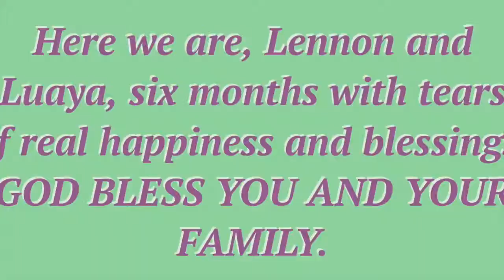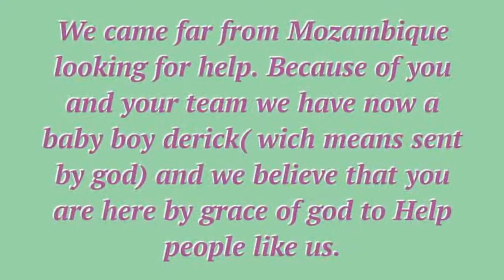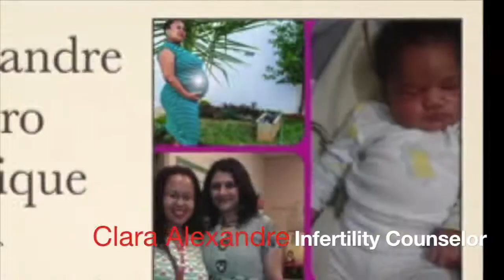African Couples from Mozambique - Successful IVF Teatment Reults Dr.Rupal Shah IVF Experts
IVF Treatment success stories of African Couples from Mozambique   - Top Fertility Treatment India - first IVF attempt success stories

It’s all about most advanced IVF Technology at the Fertility Clinic and Expertise of IVF Doctors that makes big difference in IVF results for you.Take advantage and contact our Infertility specialist team at Rupal Hospital to get started.

Now every one can get luck with IVF treatment with latest advance technology at our infertility clinic.Test Tube Baby Success at Top Fertility Clinic Surat - Advanced IVF & Infertility Treatments

At Rupal Hospital we are always ready to help you to complete you're parenting dream, using advanced IVF Treatment & latest reproductive equipments for you.Affordable Cost For Infertility Treatments - Leading Fertility Clinic in India‎ - Cost Of IVF Treatment

Cost Of IVF Treatment Surat,Success Rates With IVF India,IVF Treatment Success Rates ,Successful IVF Treatment Testimonial India,Best IVF Treatment in India,Success With IVF,Leading Fertility Clinic Surat Gujarat,ICSI and IVF for Male Infertility, Sperm Injection Into Eggs,icsi treatment cost,affordable ivf treatment packages,Low Cost IVF Treatment Surat,Affordable Fertility Treatment

Best Fertility Hospital In India - Highly Specialised and advance IVF Treatments‎ in Surat
We love IVF success stories! There is no greater reward than a patient sharing the success that they have had at Rupal Hospital. Here is a collection of some of the happy patients and their stories of success with IVF treatment.

Detecting Ovulation - Getting Pregnant - Making a baby is all about good timing.Learn the tricks for pinpointing ovulation and your most fertile days.We've got all of the tools and techniques to help you along the way getting Pregnant, Contact us to know more on dealing with fertility problems and the early signs of pregnancy

What is ovulation? Ovulation is the fertile time of your menstrual cycle, which occurs when a mature egg -- or ovum -- is released from one of your ovaries.We've got all of the tools and techniques to help you along the way getting Pregnant, Contact us to know more on dealing with fertility problems and the early signs of pregnancy

IVFtreatment: Know Your options at a glance - Fertility drugs - Surgery - Intrauterine insemination (IUI) - In vitro fertilization (IVF) - Intracytoplasmic sperm injection (ICSI) - Gamete intrafallopian transfer (GIFT) - Zygote intrafallopian transfer (ZIFT) - Donor eggs and embryos - Gestational surrogacy

Click Here For Our IVF Clinic Brochure download for free Rupal Hospital Test tube Baby Brochure

Rupal Hospital
Women's Health Centre Of Excellence - Surat - Gujarat